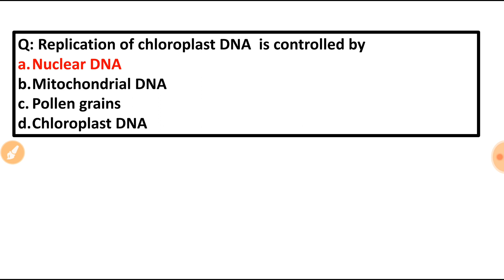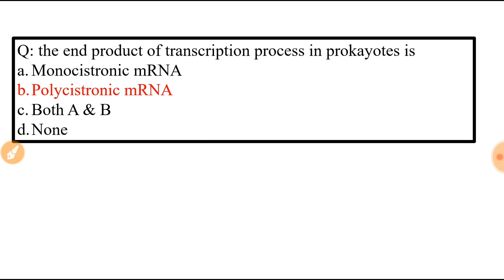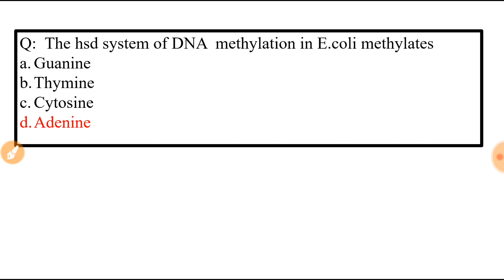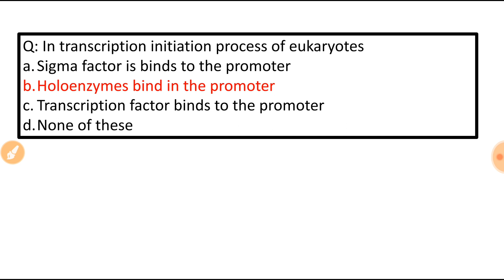ASRB -ARS NET JRF | plant biotechnology | mind mapping| agriculture exams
Most important questions of plant biotech.